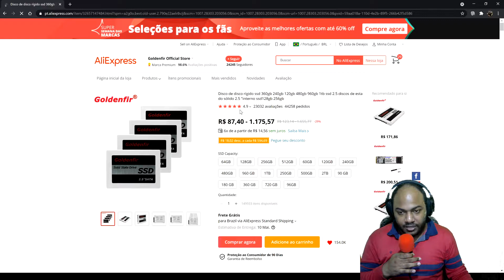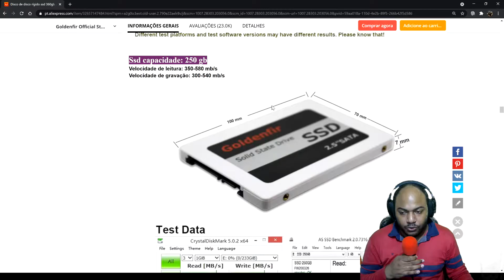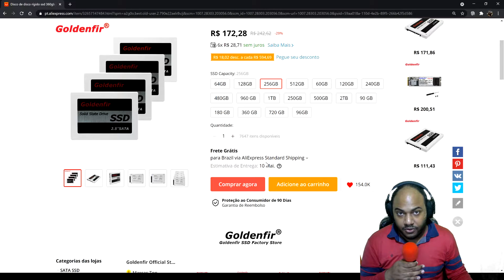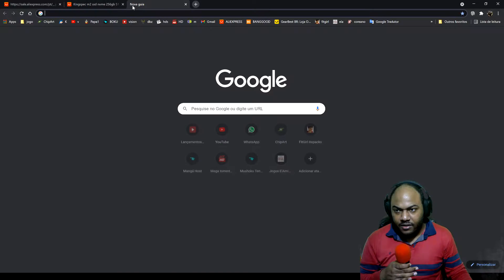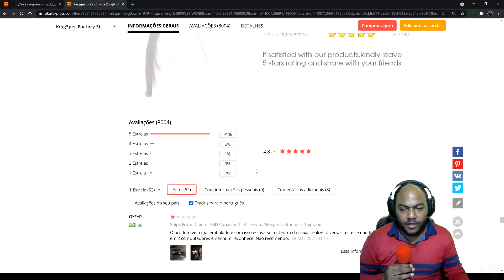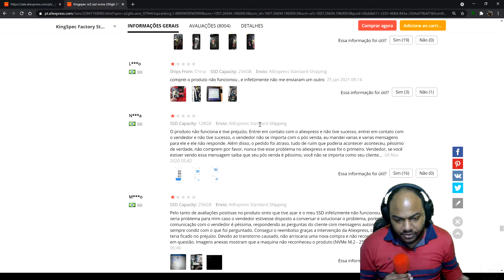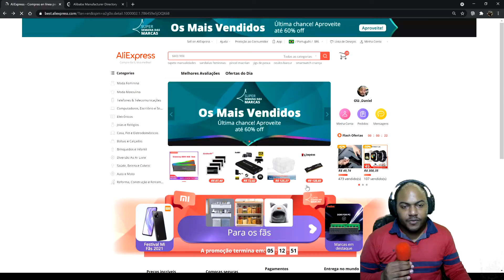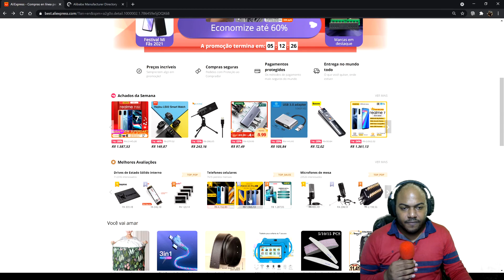Como usar o Aliexpress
Guia Definitivo sobre Uso e Experiências no Aliexpress

Progamas usados
Streamlabs Obs
Rtx Voice

Gravado em 1080p 60 frames

CPU: Core i9 9900kf stock (3.6ghz base e  turbo boost a 4.7ghz)
Placa mãe: z390 m gaming gigabyte (custo benefício)
BIOS F9L
Cooler: Akasa Venon Medusa
com 2 fans delta 113cfm e 3400rpm
Memória ram: 4x8gb 2666mhz = 32gb
Gpu : GTX 1080 ti gaming X
Fonte: Gamemax gm1050w
SSD kingspec 1tb 2100/1700mbs
8Tb HD Seagate
Teclado: G610 Logitech
Mouse: G502 hero Logitech
Fone e Microfone: bm800 + phantom power
web cam: xiaomi mi 9

Tv 4k 43 ru7100 Samsung
tv 4k 40 un6100 Samsung